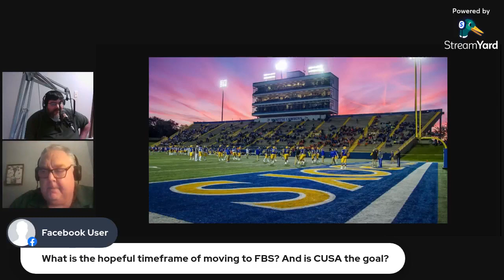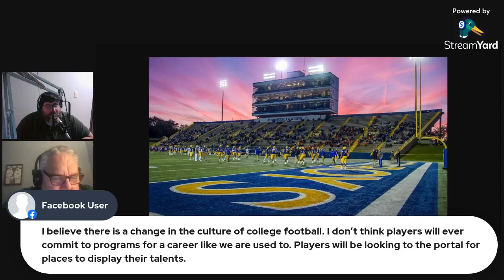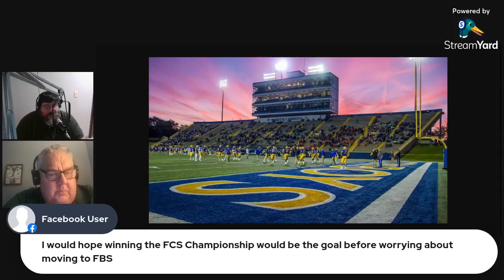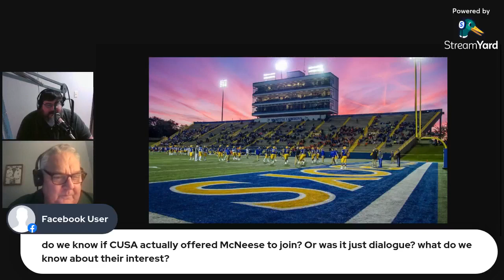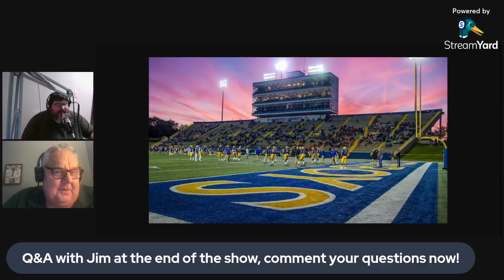INTERVIEW WITH MCNEESE FOOTBALL INSIDER JIM GAZZOLO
Host of Poke Nation on CBS Lake Charles, McNeese freelance sports writer for the American Press, and 104.1 The Game radio host Jim Gazzolo joined us live on the GeauxPokes Facebook group. We talked about the upcoming Pokes' football season, McNeese moving to FBS, and fall camp!